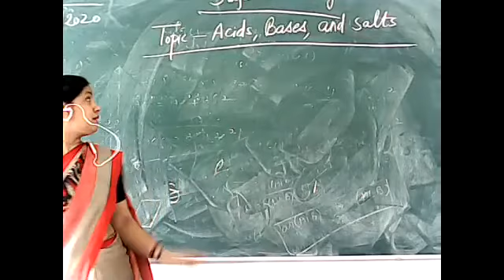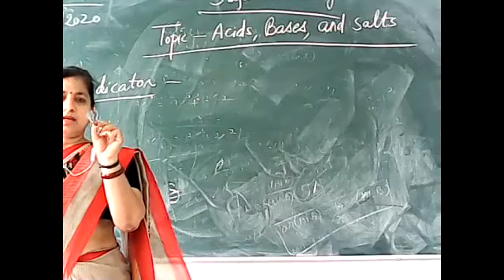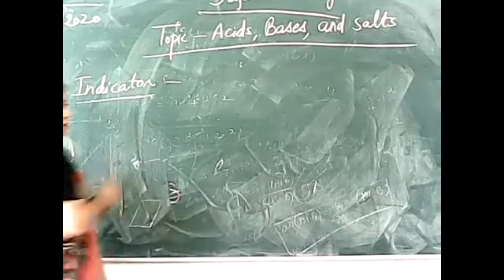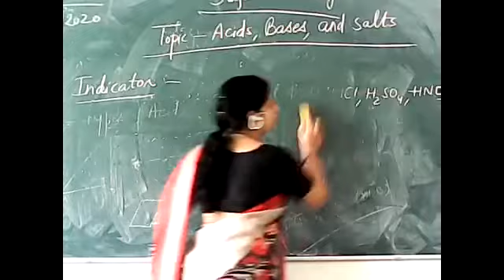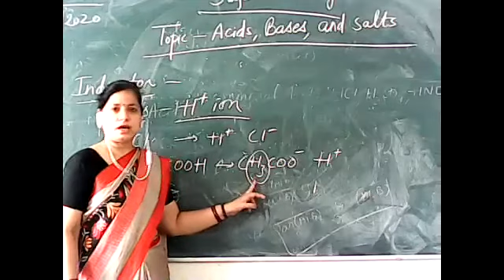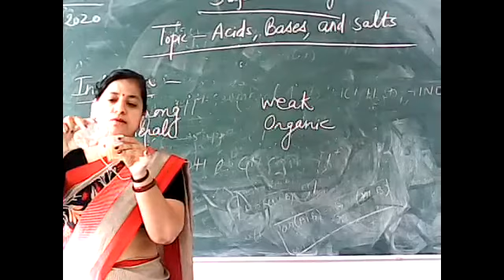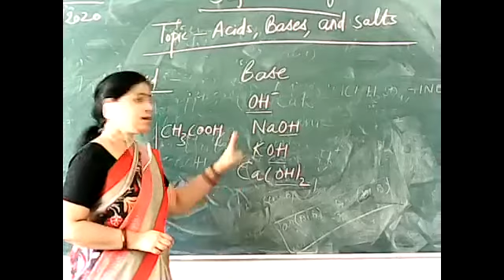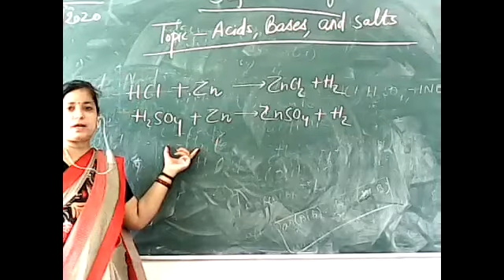Acids, Bases and Salts Lesson 2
Chemistry with Seema Gupta